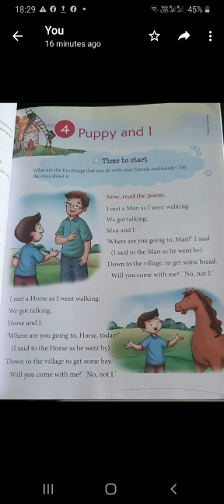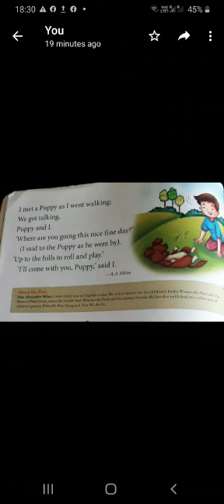English-14-7-20-By Soma Bose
Class-III-Chapter-4-Puppy and I